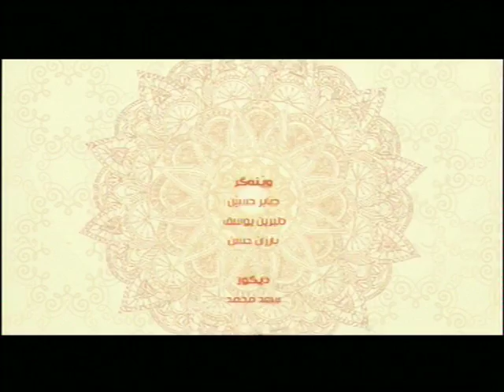به‌رنامێ په‌يڤا خێرێ م/ ئه‌كره‌م گويي (رزق ب ده‌ستێ خودێ يه‌)